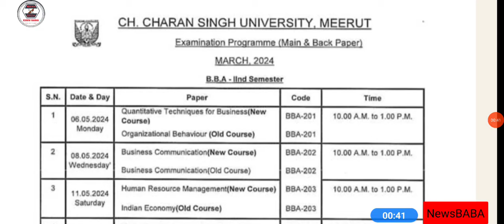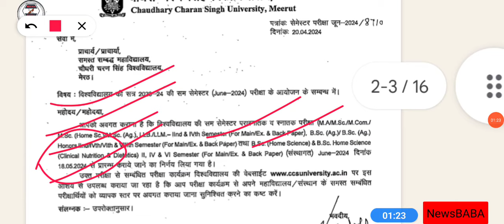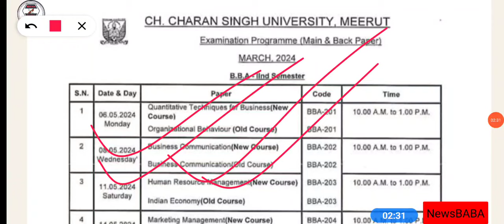Ccsu professional& traditional exam datesheet |Ccs university datesheet 2024 |Ccsu admit card 2024